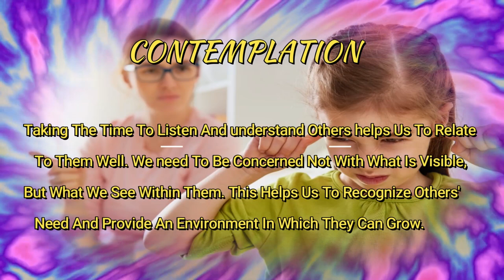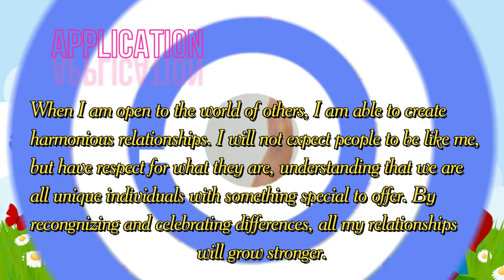DAY 82 LISTENING